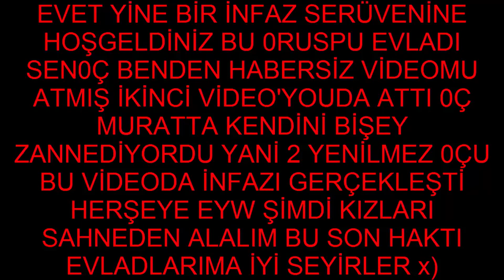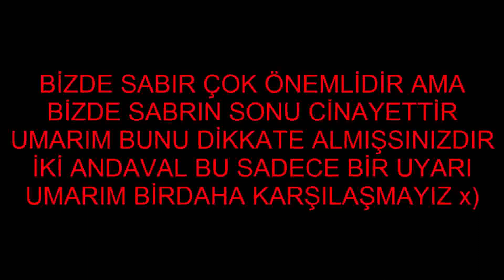KRALIN KARŞISINDA DİZ ÇÖKTÜ SENARİST WT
KRALLARIN KRALI .'YI KOYDU x)